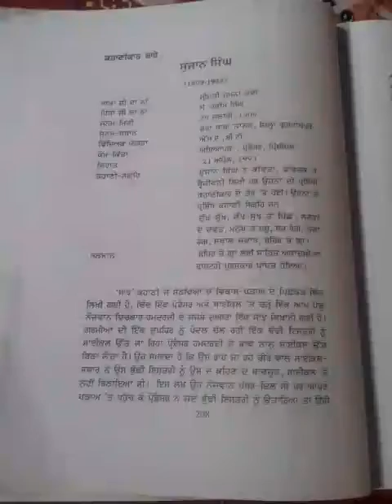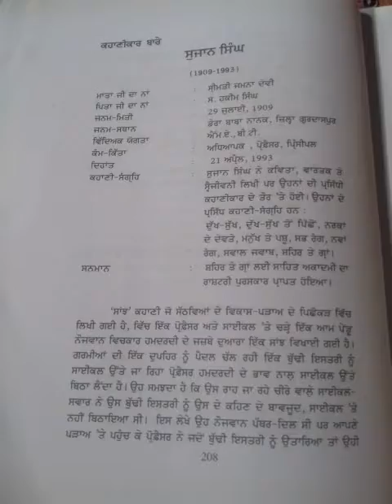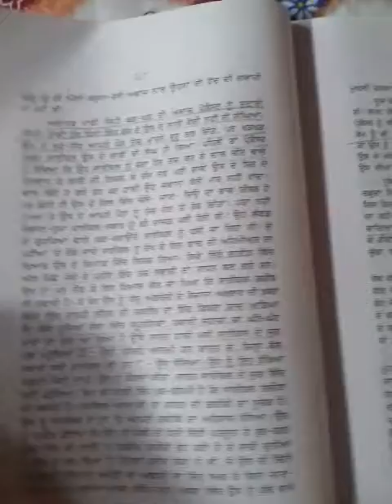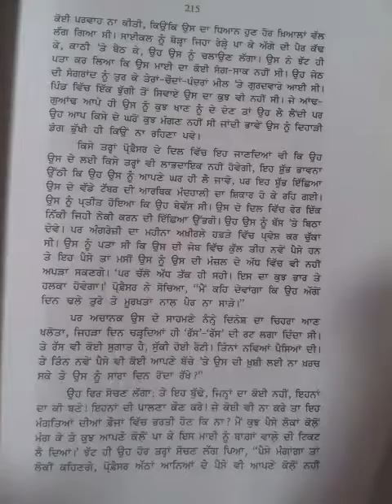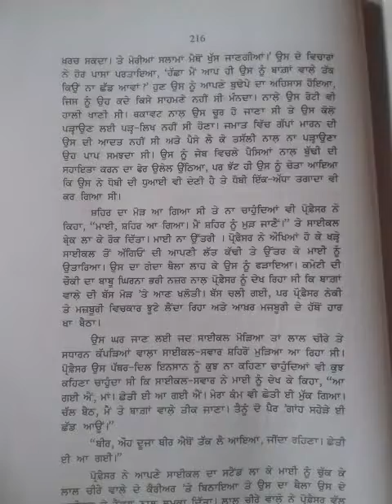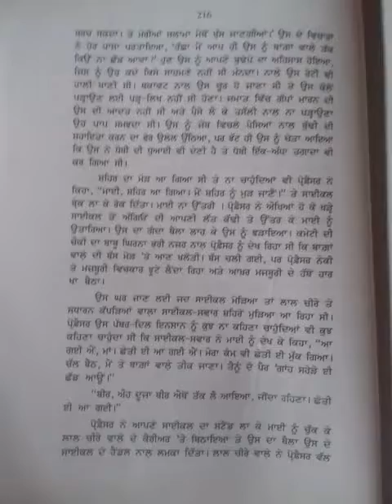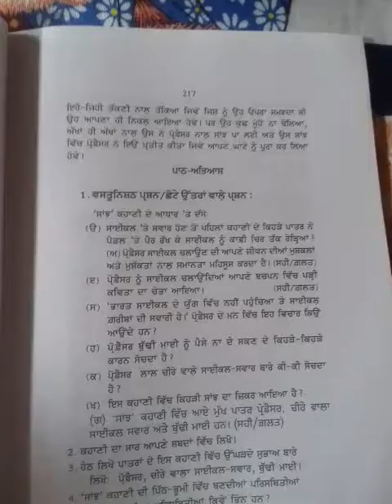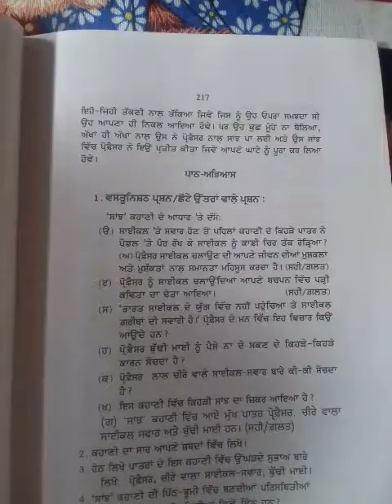kahani -sanjh (Sujan singh)